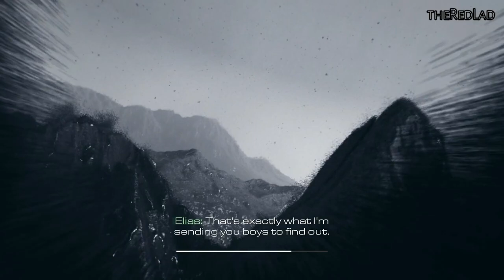Call Of Duty-Ghost : Clockwork [Mission 10] {Walkthrough/Gameplay}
Mission 10 : Clockwork
[No Commentary]

IGN Review : Like a good sequel should, Call of Duty: Ghosts doesn’t ignore the formula of fast, fluid game play that has made the series famous, but introduces a unique new premise, unprecedented player personalization, and sweeping changes that breathe new life into the multiplayer experience. It’s over-the-top and at times unnecessarily complex, but serves both current and next-generation consoles with ambitious new ideas and tremendous replay value.

Despite sharing a name with one of Modern Warfare’s best-known characters, Ghosts takes place in an entirely new Call of Duty universe set in the not-too-distant future. In a genre overwrought with antiquated Russian conflicts and ambiguous Middle Eastern terrorist threats, Ghosts takes on a refreshingly unique premise in which the threat comes not from the east, but the south: a federation of oil-rich South American nations rises to take over the hemisphere, pushing north and coming to blows with the U.S.

The prelude establishes a harrowing vision of a United States homeland that's broken but not beaten – not quite Red Dawn, but not Fallout 3, either. It’s a space not often explored by modern shooters, and its mood is heightened by missions set in a besieged Santa Monica and the wasted remains of San Diego, to the tune of an excellent, somber score from David Buckley (The Town, Metal Gear Solid 4). But ultimately, time on the poignant homefront is short lived as the story goes behind enemy lines in Caracas, the Andes mountains, and other exotic locales.

Those might lack to familiarity, but the variety of environments keeps the campaign fresh, not only in terms of visuals, but in gameplay as well. Instead of just fighting waves of enemies through a linear stage at ground level, you’ll find yourself rappelling down skyscrapers, flying helicopters, having firefights in space, commanding tanks, scuba diving through shipwrecks, playing as a dog, and evading shark attacks. Each requires new strategy, acute situational awareness, and – in the case of the space and water missions – special consideration for verticality and physics.
Of course, it wouldn’t be a Call of Duty game without elaborate setpieces, fierce shootouts, and tense stealth missions, and Ghosts delivers some of the most memorable experiences in the series. I felt genuine dread as the ground and buildings collapsed around me during orbital weapons strikes, the zero-gravity spectacle of the Federation’s space station ambush is awe-inspiring, and bursting through a highrise window as the entire building crumbles during the Federation Day mission is exhilarating.

But like previous CoDs, the story of Ghosts struggles to remain in focus amidst the fray of explosive cinematic moments and relentless firefights. Narrated loading sequences with stylized story animations push the campaign forward, but only last for one or two minutes before launching back into the action. It’s there, on the front lines, that much of the plot progression is presented and oftentimes lost.

It's by no means an achievement in dramatic storytelling — it's more about dumb fun — and it lacks the player-choice element introduced with Call of Duty: Black Ops II, but when given time to breathe Ghosts actually offers some interesting human drama. The story centers around two brothers, Logan and Hesh, their father Elias, and yes, their dog Reilly as they fight the Federation as part of the battered remnants of the U.S. military, and later as the elite Ghosts squad. The family ties, specifically the relationship between Logan and Hesh, made me care about the protagonists in a series that's habitually made its characters a dispensable commodity. The voice acting is decent overall, though there are periodic moments of cringe-worthy dialog, like one superfluous moment when Elias reveals he’s a member of the Ghosts. And then there’s Riley. Though the subject of many a meme at this point, Riley not only acts as a useful tool for recon and silently dispatching enemies, but is integral to several dramatic sequences, saving your character on more than one occasion.

The story stumbles in the second act when it strays away from the more evocative character focus in favor of a long stretch of back-to-back missions driven almost exclusively by guns-blazing combat. While not poorly done, this visually arresting, action-packed, but ultimately hollow middle stands in stark contrast to the effective first and final acts. On the bright side, that padded out my play time to roughly 10 hours, making this campaign one of the longest CoD single-player experiences.